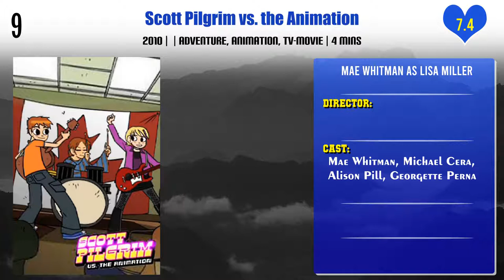Mae Whitman Top 10 Movies | Best 10 Movie of Mae Whitman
Top 10 Movies of Mae Whitman

Find the list of movies by Mae Whitman you can find more information, movie trailers, posters, reviews, youtube links in below link.
Jesse Stone: Death in Paradise

Scott Pilgrim vs. the Animation

Scott Pilgrim vs. the World  -  Cast Table Read

The Making of 'Scott Pilgrim vs. the World'

Pl. Comment down your favorite movie of Mae Whitman